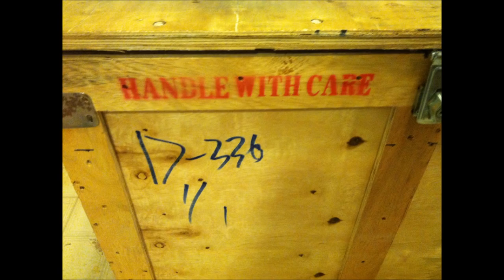Unusual Strange Weapon Uncrating (MrPaladin Commentary)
Today for something completely different.  A few days from his birthday my son requested a Team Fortress 2 Theme.  With little time to prepare my wife and I rallied and found a shipping crate from work and made it lockable.  Then we did some online shopping for items (or gag items) that would appear to be from the TF2 world.

What items would you have included in the crate if you had more time then we did to prepare?